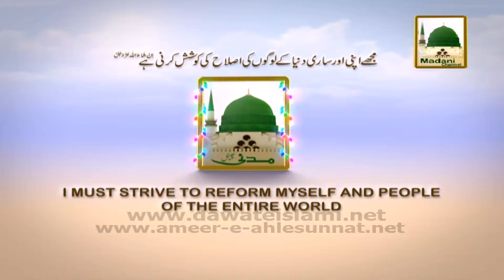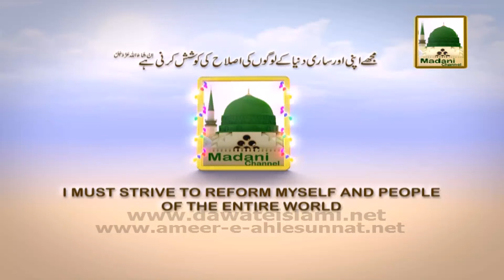Madani Muzakra - Juloos e Ghausia - Ep 861 - Maulana Ilyas Qadri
Sheikh e Tareeqat Ameer e Ahlesunnat Maulana Muhammad Ilyas Attar Qadri distributed Madani Pearls (Madani Phool) in the light of Quran & Hadees, in the program Madani Muzakra, one of the famous Program of Madani Channel.